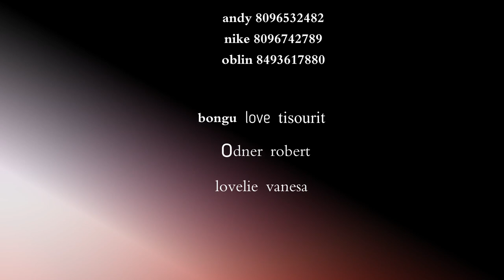Le pouvoir del'amour (Episode 8)